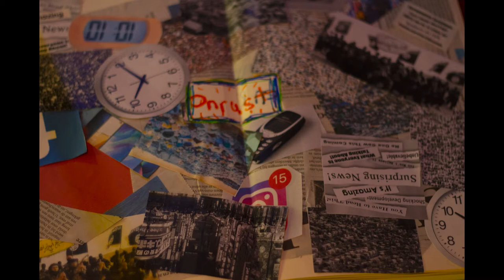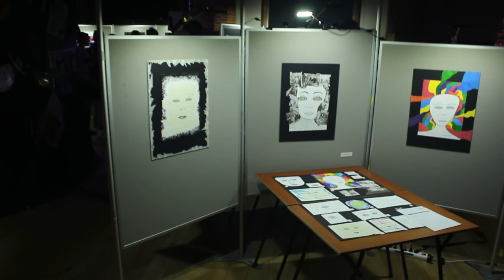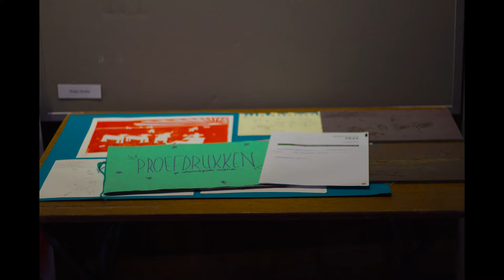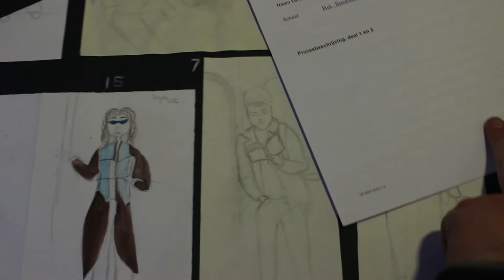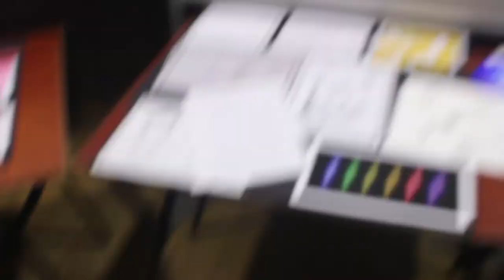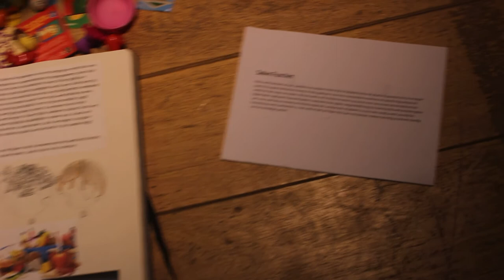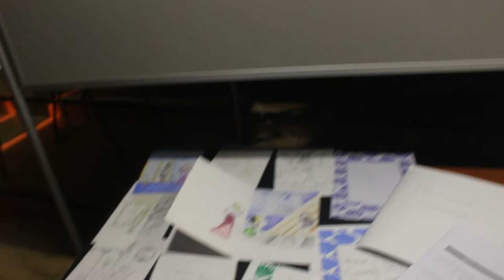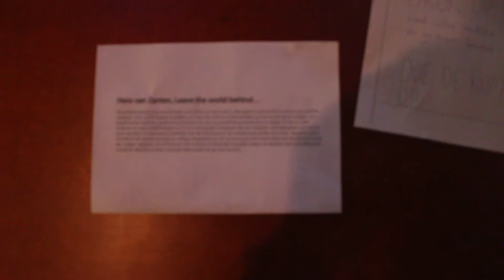V6 CE Tentoonstelling 2022 het amsterdams lyceum